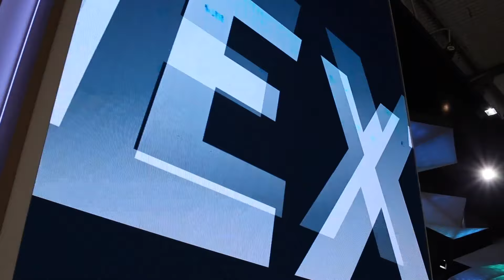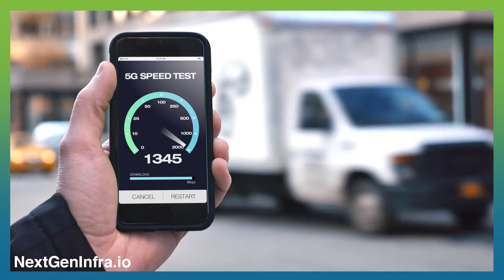Open RAN and the Mobile Access Revolution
Our Open RAN highlight reel includes key insights from the industry's thought leaders including: Ignacio García-Carrillo, Telco Infrastructure Pre-Sales Leader at Hewlett Packard Enterprise; Cristina Rodriguez, Vice President of Network Edge and General Manager of the Wireless Access Network Division at Intel; Craig Wilson, VP Global Telecom Industry at IBM; Rob Soni, Head of RAN Infrastructure at VMware; Darrell Jordan-Smith, Senior Vice President, Industries & Global Accounts at Red Hat; Steve Douglas, Head of Market Strategy at Spirent; and Jim Poole, Vice President, Business Development at Equinix.